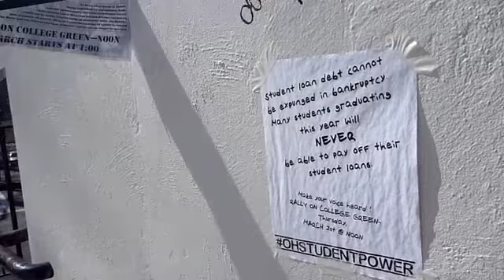Ohio University Student Power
J231 Final Project

The Student Power movement has made its splash at Ohio University in a big way as Jacob Chaffin and Ellie Hamrick explain.

Marissa McDaid
Daniella Vaccari
Marika Bresler